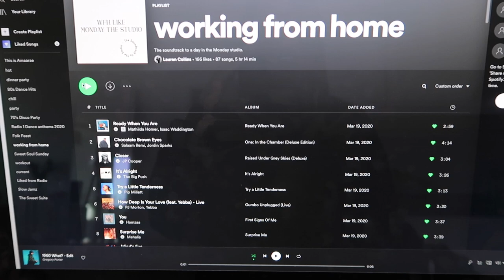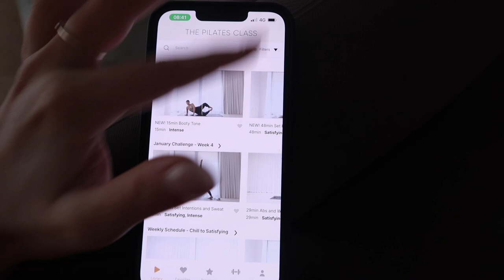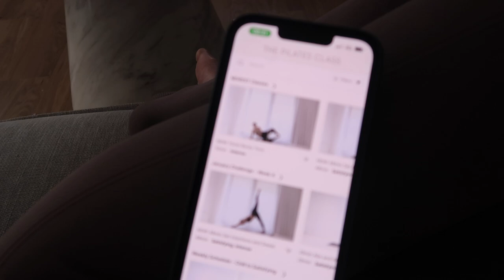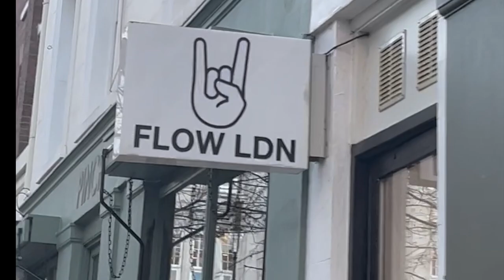vlog / & other stories try on haul & home updates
Everyday makeup products
Rose INC cream blush (shade azealia)
Rose INC concealer (shade 070)
Rose INC brow gel clear
Mac lip liner shade (spice) -
Givenchy lipstick (shade 10)

Camera tripod
The Pact book
HM marble tray
Linen crease release spray
Down duvet kingsize
Duck feather pillows
Linen bed
Wooden side unit

Reiss khaki workout leggings (size XS)
Sweaty Betty workout top
Black leggings (size XS)
Anine Bing sport grey sweatshirt (size s)

The Nap Co bra black
& Other Stories fuzzy knit jumper - (size s)
& Other Stories knitted dress - (size XS)
& Other Stories beige coat (size 34)
& Other Stories chocolate brown knit (size s)
& Other Stories chocolate brown slip skirt - (size XS)
& Other Stories shearling bomber jacket (size S)
& Other Stories knit wrap dress (size XS)